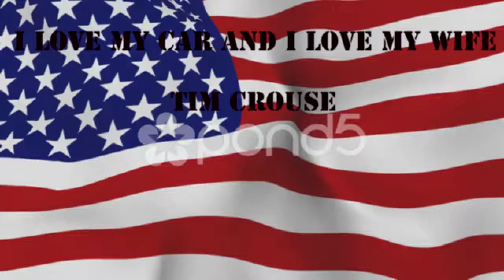I LOVE MY CAR AND I LOVE MY WIFE BY TIM CROUSE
HONDA, LOVE HONDA, THANK YOU HONDA